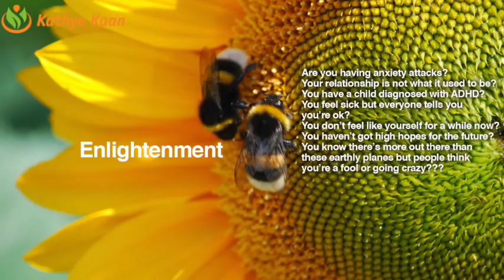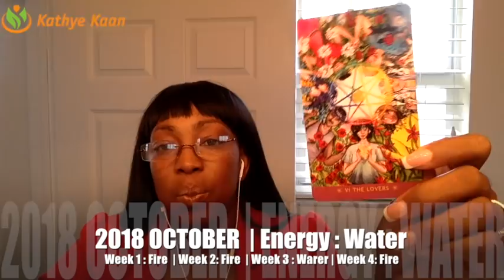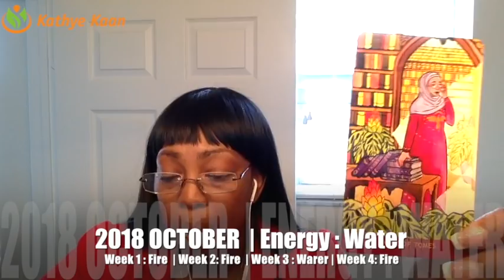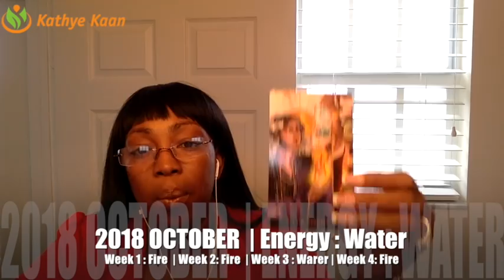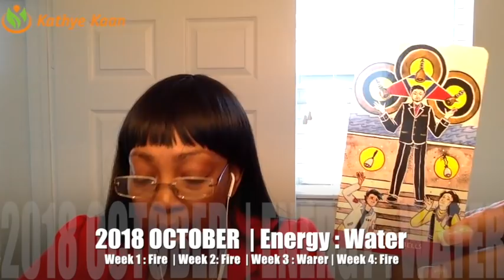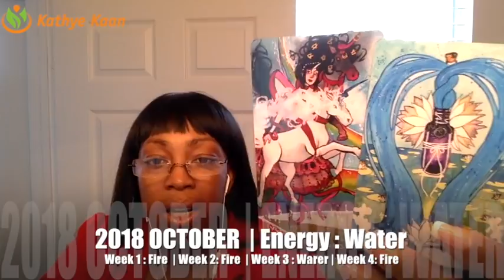VIRGO OCTOBER 2018 💝 EXPECT SOMETHING ENDING | BY Kathye Kaan